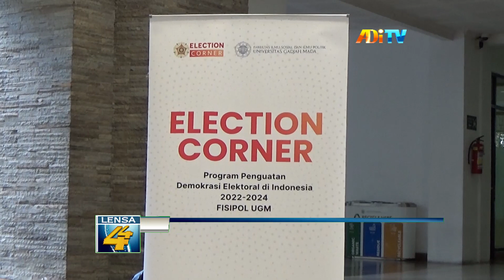AHY AJAK ANAK MUDA SELAMATKAN KEMUNDURAN DEMOKRASI INDONESIA